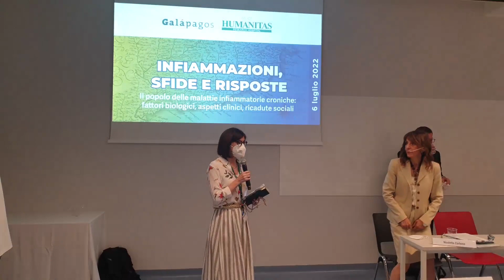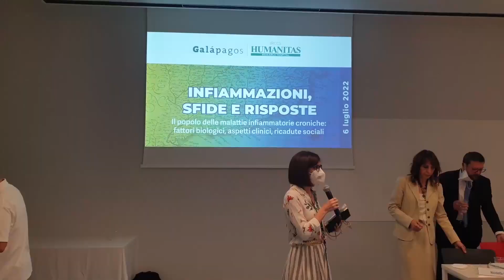Malattie infiammatorie intestinali: quando si deve ricorrere alla chirurgia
Nel trattamento delle malattie infiammatorie croniche dell’intestino, negli ultimi 20 anni, è cambiato l’approccio alla chirurgia. Infatti, tradizionalmente era utilizzata nel caso la malattia o le complicanze non potevano essere tenute sotto controllo dalla terapia medica. Oggi, grazie alla sempre minor invasività e alla chirurgia laparoscopica, in casi specifici, viene valutato insieme al gastroenterologo che l’intervento chirurgico possa un’opzione vincente. Per il paziente è fondamentale essere preso in carico da un centro di riferimento con un approccio multidisciplinare in quando viene seguito da diverse figure specialistiche. Ne abbiamo parlato con il Professor Antonino Spinelli Responsabile Unità Operativa Chirurgia del Colon e del Retto di Humanitas, co-direttore dell’IBD Center di Humanitas e docente di Humanitas University.